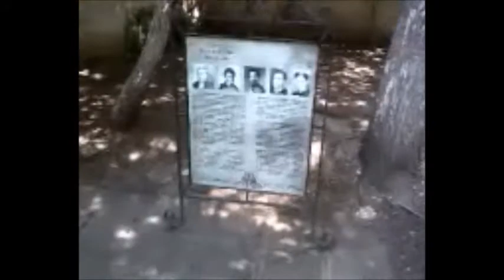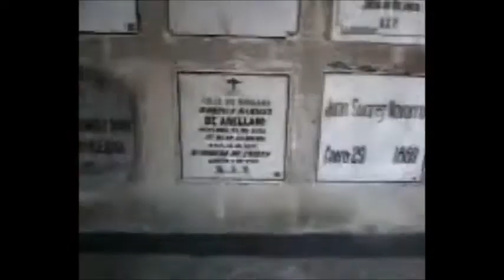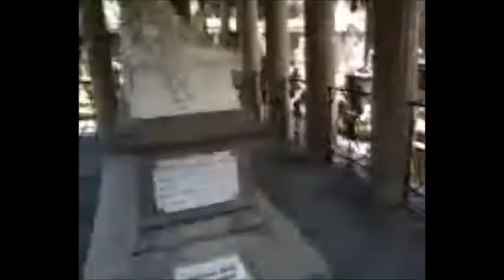Visitando San Fernando.. (por primera vez).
(**Vídeo realizado antes de la contingencia).